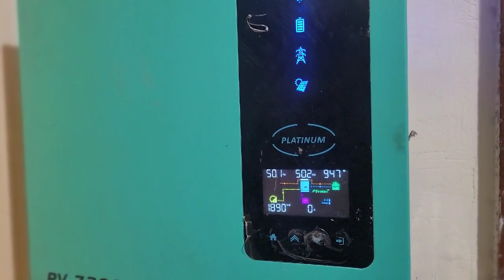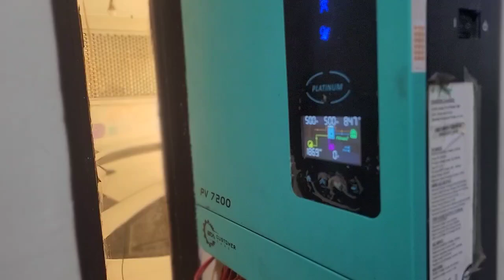Grid Feeding Test Fronus Pv7200 by JAB Solar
Grid Feeding Test Fronus Pv7200 with 14 Longi panels @ 4 PM dated 17 Sept 2024 at Askari 9 Lahore